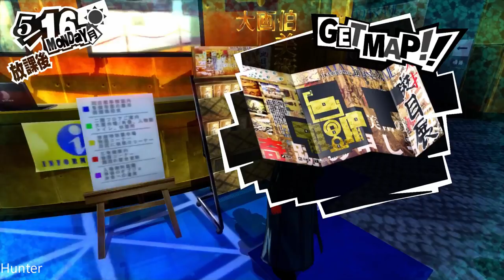PERSONA 5 Gameplay Walkthrough Part 20 LET"S PLAY (PS4 Pro